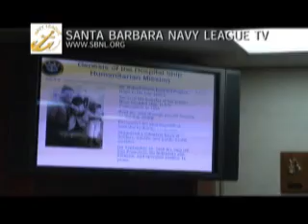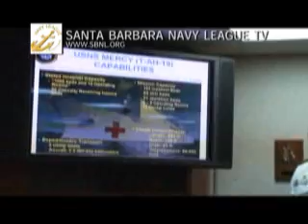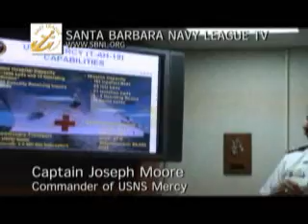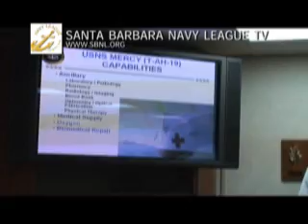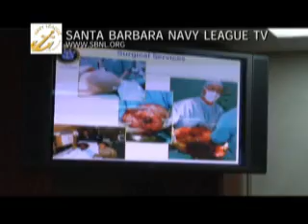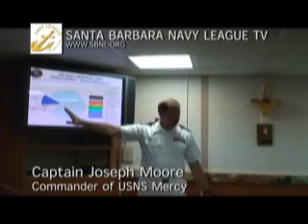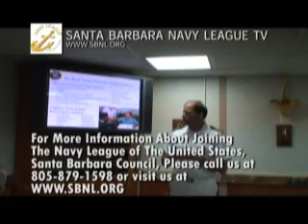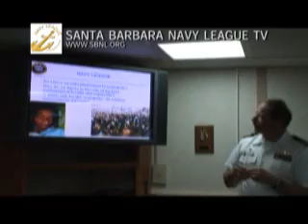Show 24 Santa Barbara Navy League TV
The Santa Barbara Navy League TV show